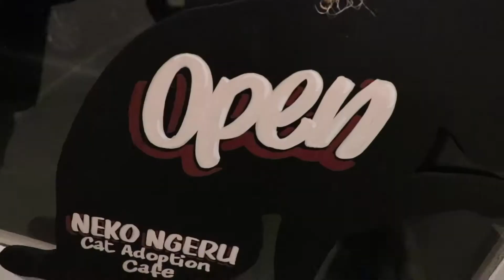Cat Cafe Documentary V1 For review and Feedback only